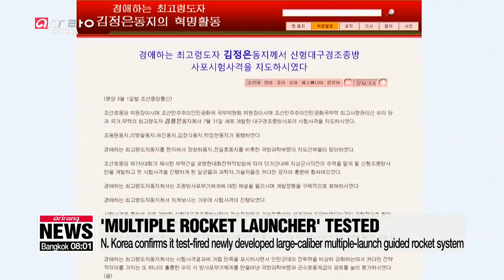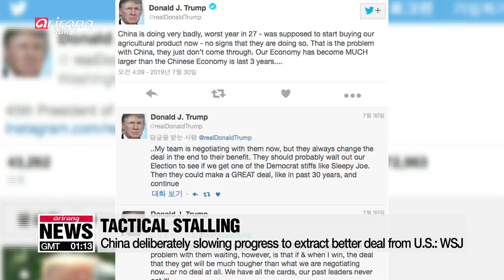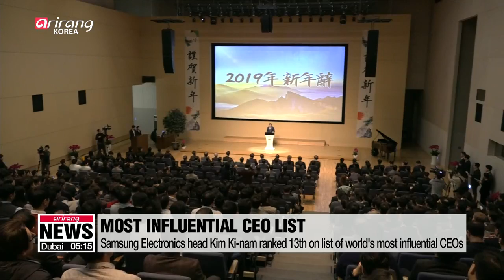[FULL/ ARIRANG NEWS 10:00] N. Korea fired short-range missile, unknown projectile ...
▪N. Korea confirms it test-fired new large-caliber multiple rocket launcher under Kim Jong-un's guidance

▪UN Security Council to meet on Thursday over North Korea recent missile launches

▪N. Korean man caught trying to cross inter-Korean border late Wed.: JCS

▪Top diplomats of Seoul and Tokyo to discuss Japan's export curbs on S. Korea

▪Japan to press ahead with plans to remove S. Korea from trade "whitelist": Suga

▪S. Korean delegation's meeting with high-ranking member of Japan's ruling party called off

▪U.S. Federal Reserve cuts rates for first time in 10 years

▪U.S., China fail to reach trade deal in Shanghai, but agree to resume talks Washington next month

▪S. Korea's exports plunge 11% y/y to US$ 46.1 bil. in July, 8th straight monthly decline

▪Samsung Electronics head Kim Ki-nam ranked 13th on world's most influential CEO list

▪44 people charged for unauthorized protests in Hong Kong, attacking police

▪Germany rejects U.S. call to join Gulf taskforce

▪Traditional Korean music and dance performances every Saturday at Nat'l Gugak Center

▪Rain to stop by noon, heat alerts in southern regions